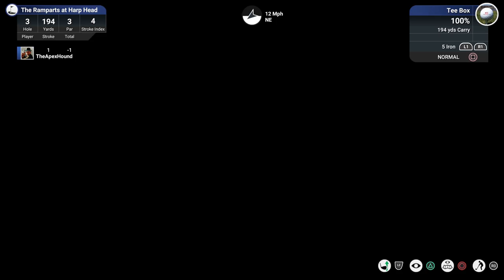Ramparts At Harp Head - Fantasy Course Of The Week #8 | The Golf Club 2019 Gameplay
A pretty simple but lovely looking fantasy links golf course, What do you think?